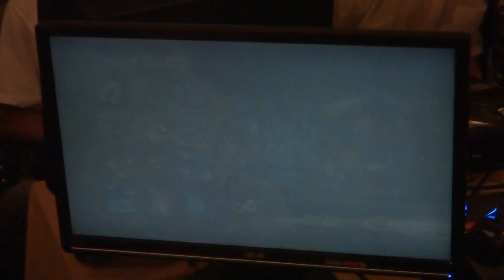ECT4 FChamp Vs OmegaNitro Live Matches On PS3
ECT4 LIve Matches. More Matches Coming your way!